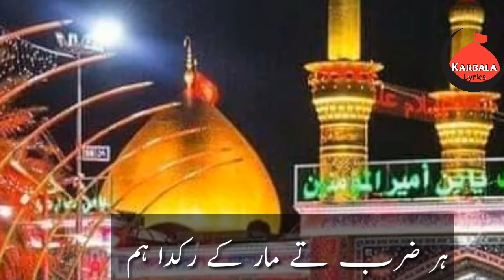Zakir Zuriat Imran sherazi Status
Status Masaib  zakir zuriat imran zherazi